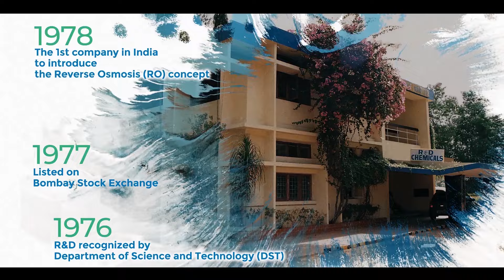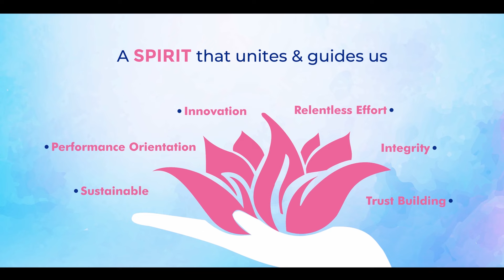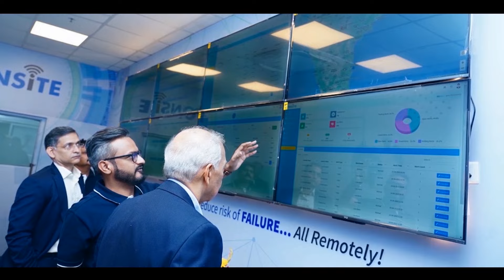Ion Exchange: 60 Years of Trust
Our 60-year completion video encapsulates the remarkable journey of growth and achievement of significant milestones while adding value to our employees, customers and the environment. It represents our Vision - To be the leader in our business which is so vital to people’s lives and the environment and our Mission to conserve the planet’s most precious resource – Water, through total water and environment management.